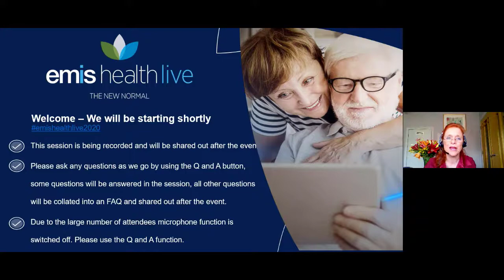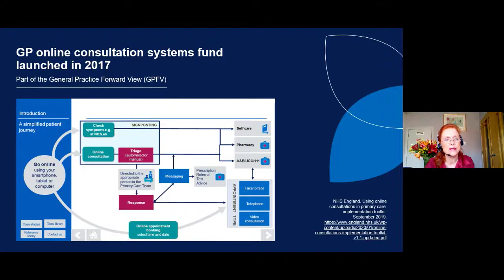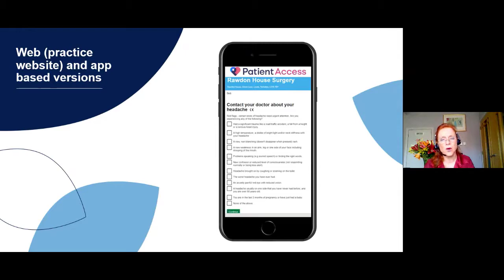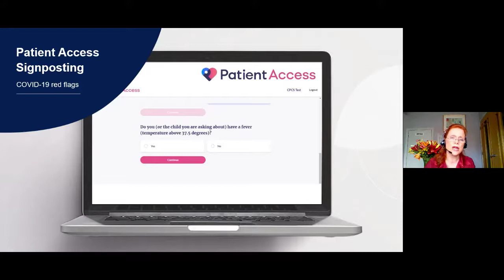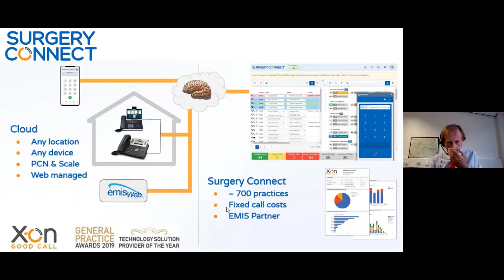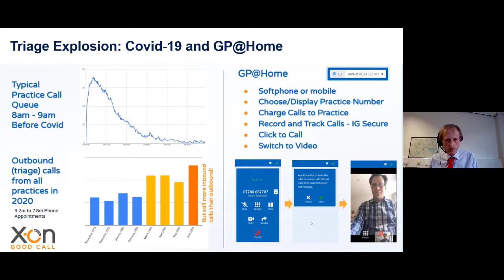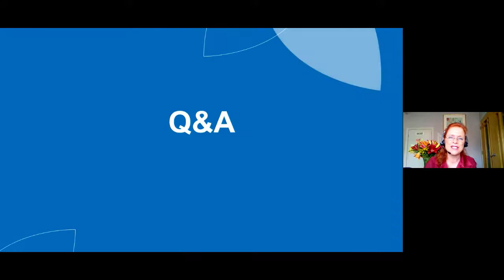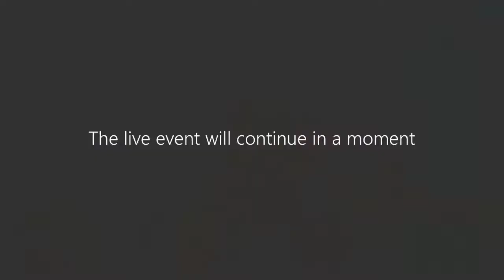The Total Triage Model